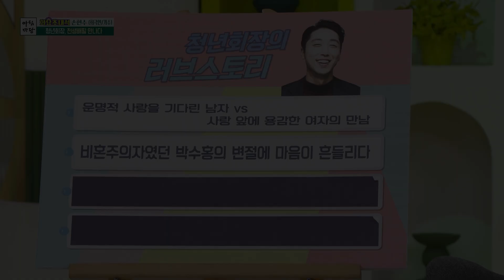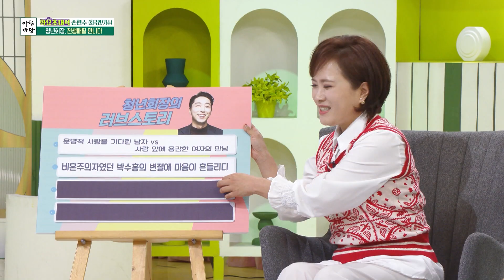[아침마당] 비혼주의자였던 박수홍의 변절(?)에 마음이 흔들리다! 청년회장 손헌수의 러브스토리 KBS 230314 방송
청년회장 천생배필을 만나다 '청년회장의 러브스토리'
비혼주의자였던 박수홍의 변절(?)에 마음이 흔들리다